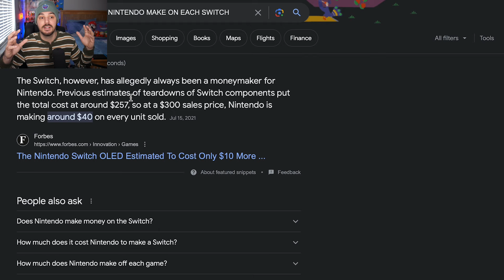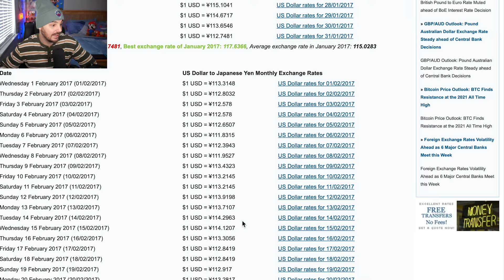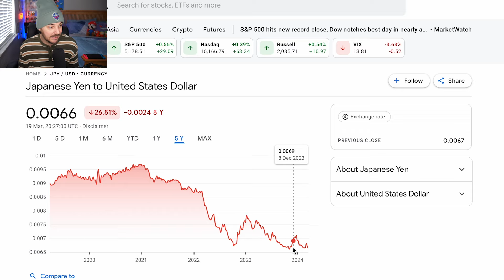The REAL Reason The Nintendo Switch 2 Was Delayed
The Nintendo Switch has had an amazing life cycle. Some of the greatest video games of all time made an appearance on this amazing gaming device. It's been rumored and leaked that the Nintendo Switch 2 is now delayed until 2025. There is so many Switch 2 leaks pointing to different reasons as to why this is. To be honest though, I don't think we need any leaks. I think the reason is right in front of us.